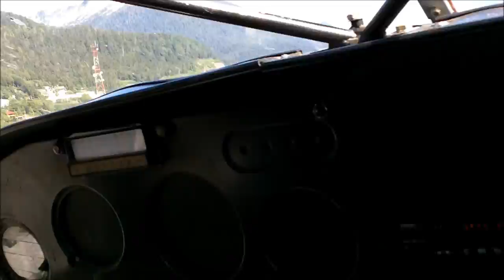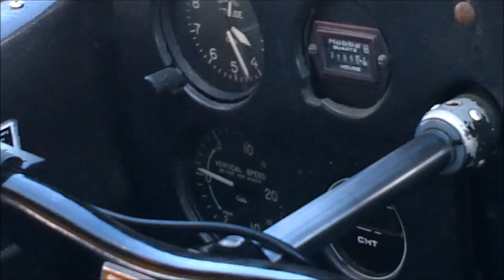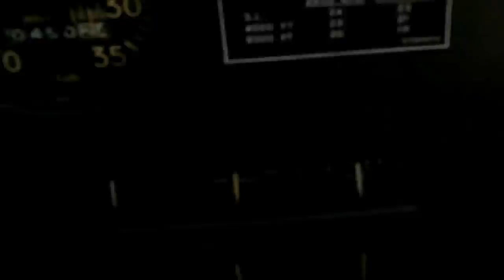Flight over Misty Fjords - June 25, 2013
Seaplane Flight over Misty Fjords National Monument from Ketchikan, Alaska on June 25, 2013